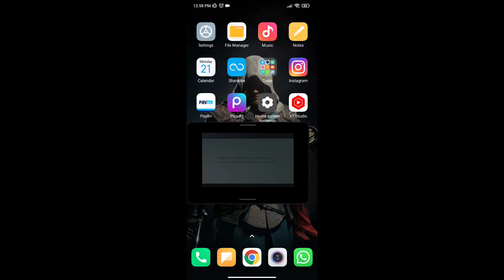HOW GET IPAD VIEW IN BGMI AND PUBG WITHOUT SPLIT SCREEN AND CONFIG